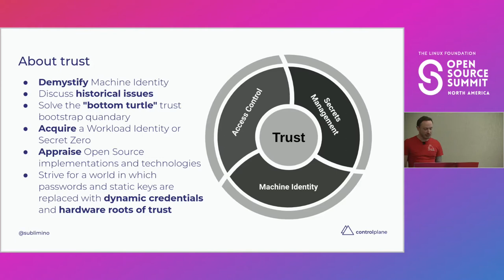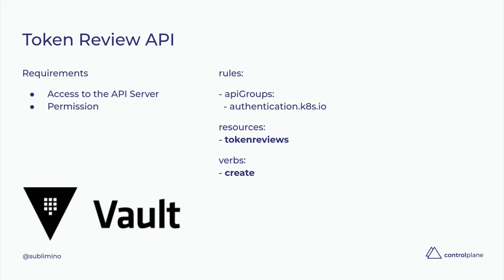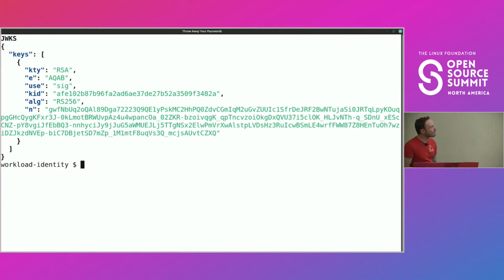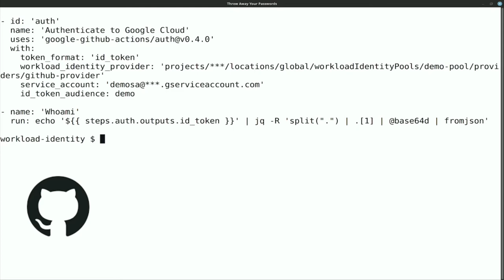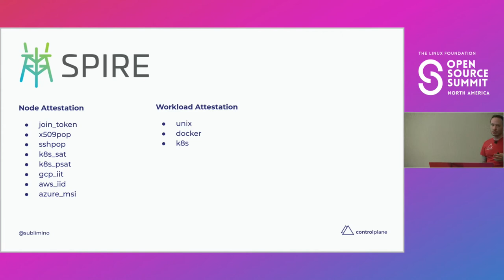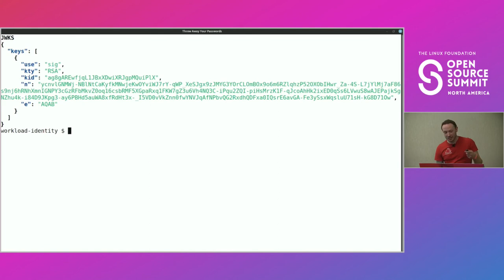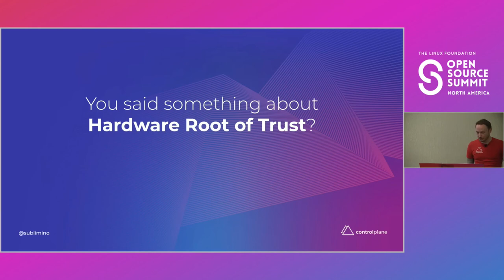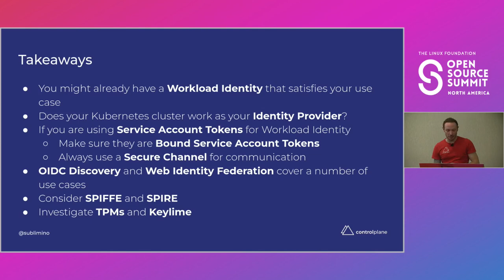Throw Away Your Passwords: Trusting Workload Identity - Andrew Martin, ControlPlane